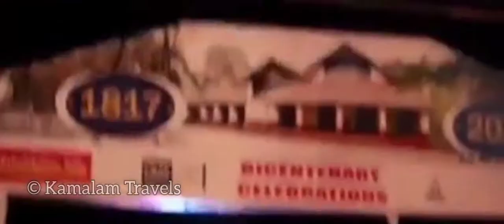Kamalam Travels Since 1953 | Experience Make Perfection